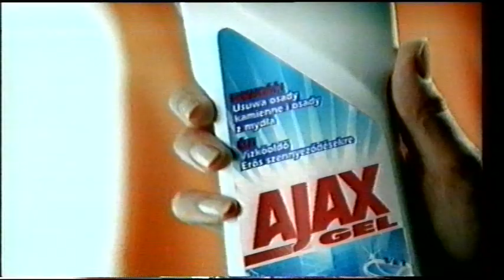RTL7 przerwa reklamowa w trakcie filmu Sneakers VHS RIP